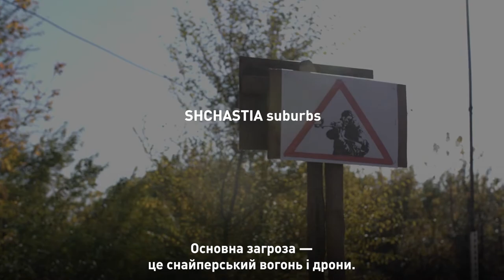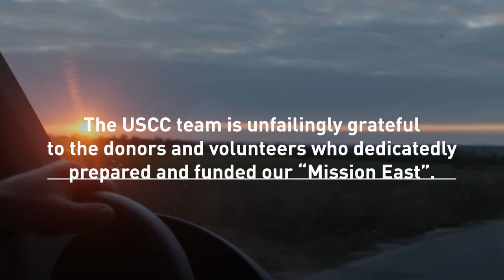«Mission East»: Ukraine is on the outpost of struggle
Ukraine is on the outpost of struggle

50 meters to the aggressor’s troops – these are the frontline positions of the Ukrainian military in Avdiivka that the USCC I Ukrainian Security and Cooperation Center team visited together with Nolan Peterson, the American journalist for Coffee or Die Magazine, veteran of campaigns in Iraq and Afghanistan, expert.

During another “Mission East” we managed to visit and communicate with soldiers and commanders of: the 79th air assault Mykolaiv brigade, the 128th mountain assault Transcarpathian brigade of the Transcarpathian Legion, the 25th air assault Sicheslav brigade.

We also talked to the JFO Commander Lieutenant General Oleksandr Pavliuk, who gave his first interview since his appointment.

The trip proved that the renovated Ukrainian army consists of motivated soldiers and officers who know that not only Ukraine’s security is behind their backs but of the entire free world. Our soldiers have the right to respond to enemy attacks and are ready for any escalation from the enemy.

“Mission East” will continue until our victory!

Український центр безпеки та співпраці: Віра в Україну - віра у вільне майбутнє світу